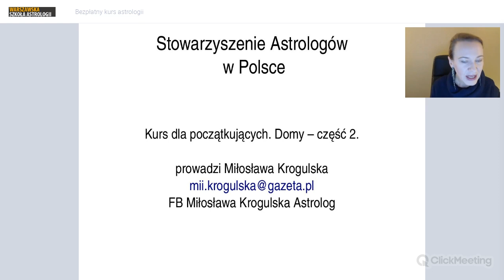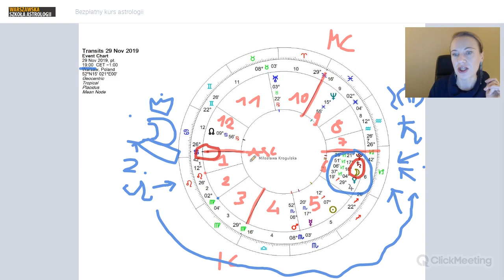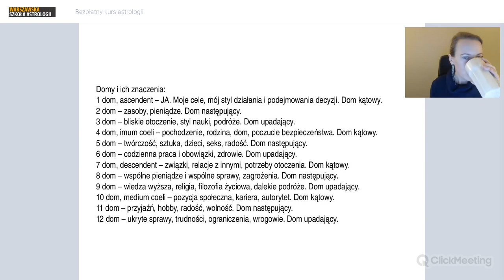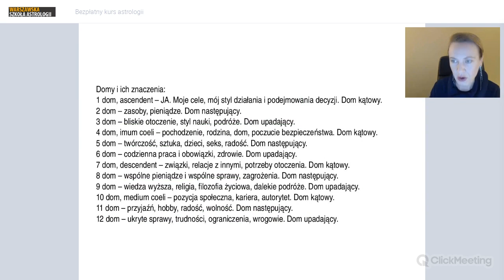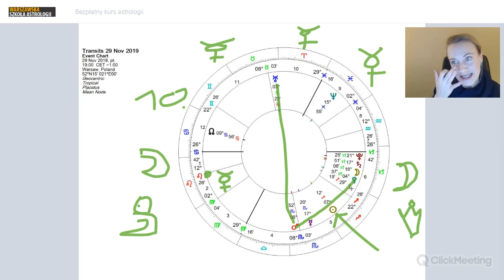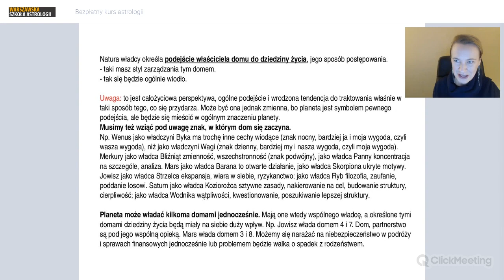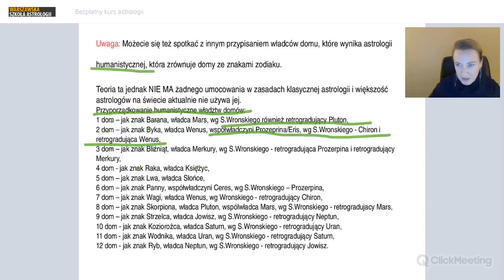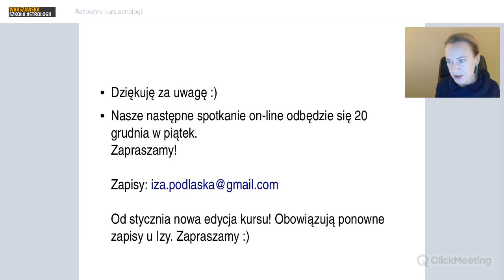Domy horoskopu cz. 2 Miłosława Krogulska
Domy horoskopu cz. 2, wykład w ramach bezpłatnego kursu astrologii, który Stowarzyszenie Astrologów w Polsce prowadzi co roku. Zapisy na kolejną edycję i informacje na